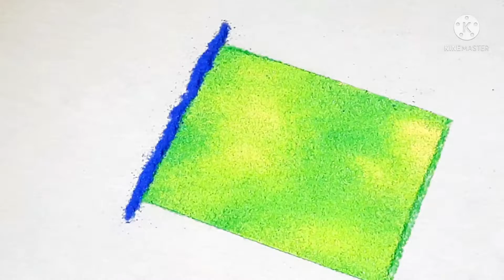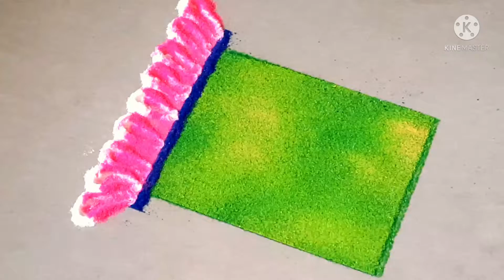तुलसी विवाह रंगोली🌿|2021 tulsi vivah rangoli| rangoli designs with colors| festive rangoli रांगोळी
Welcome to creative art n vlogs. We always trying to make easy, attractive, simple, unique n modern rangolis.

🌼Hanging Planter Ideas

🌼Living Room Decoration Ideas

🌼Bottle Art

🌼Rangoli

🌼Mehendi

🌼Cake Video